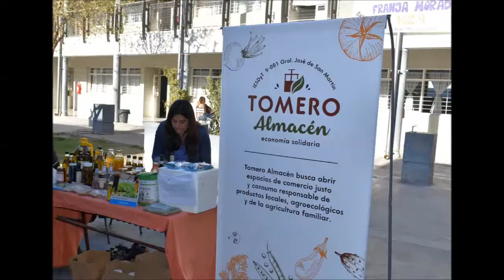Tomero Almacén 24 08 17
Todos los jueves en el IES 9.001 de 9 a 13 y de 16 a 20 hs.
San Martín. Mendoza